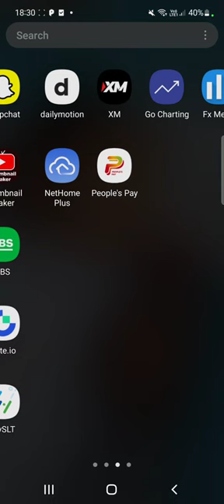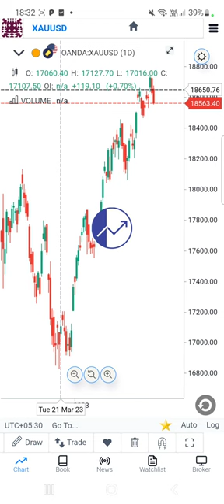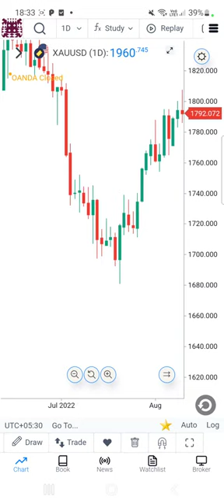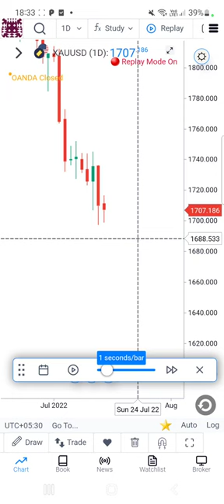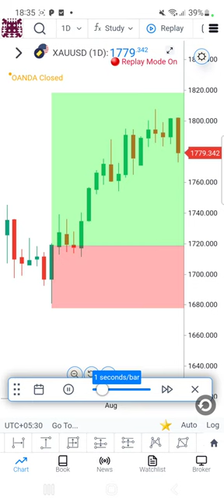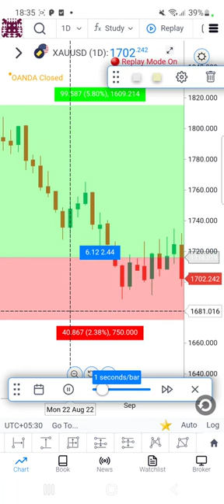Laptop Desktop තමන්ට නෑ කියලා දුක් නොවී තියෙන Mobile Phone එකෙන් හරියට Trading කරන්න ඉගෙනගමු | CJ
🔥🔥XM Account එක හදන්න පහල Link එකෙන්🔥🔥

01. Bank - Commercial Bank Ekala Branch
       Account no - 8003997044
       Name - s.c.s.k.jayathilaka

⚠️️මූල්‍ය වියාචනය...⚠️️

Live Trading
ic market